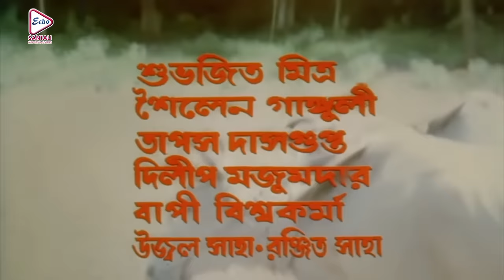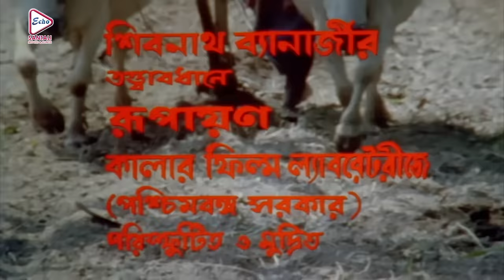Matir Manush | মাটির মানুষ | TAPAS PAUL | RITUPARNA | PRASENJIT | Echo Bengali Movie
ECHO BENGALI MOVIES presents Bengali full movie " MatirManush" "মাটিরমানুষ" which was released in the year 1997, Directed by: SWAPANSAHA, starring : TAPAS PAUL, RITUPARNA ,PRASENJIT, ETC..

Movie Credits :

Film.      : Matir Manush(মাটির মানুষ)
Director : SWAPAN SAHA
Starring : TAPASH PAUL, PRASENJIT, RITUPARNA,
                 ETC

Release : 1997